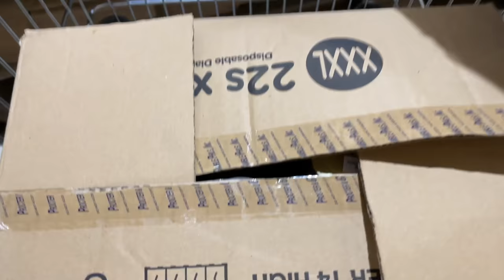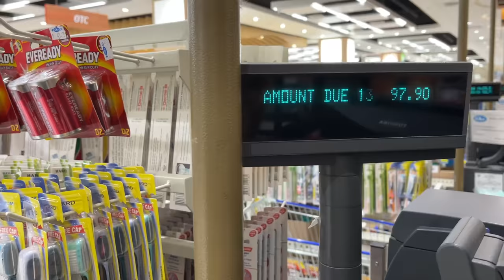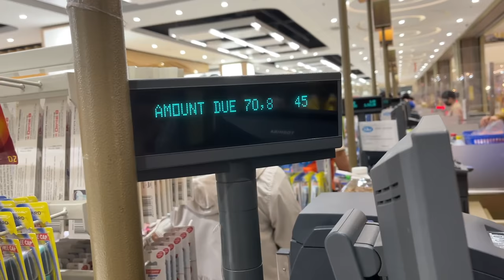GROCERY ALL YOU WANT FOR OUR STAFF! WITH ATE ALICE! | Small Laude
Hi Guys! Today, Ate and I went grocery shopping for our staff! it's Grocery all you want for 10 minutes! what did they get kaya? let's find out! Enjoy!

Small Laude